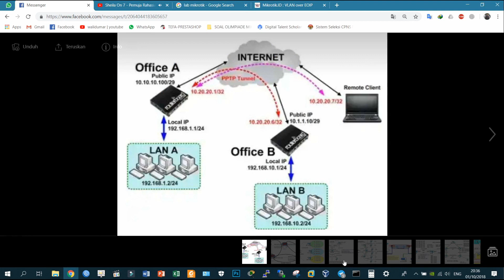DEMO Hasil Konfigurasi PPTP Tunnel Mikrotik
VPN dalah sebuah jaringan komputer dimana koneksi antar perangkatnya (node) memanfaatkan jaringan public sehingga yang diperlukan hanyalah koneksi internet di masing-masing site.
Ketika mengimplementasikan VPN, interkoneksi antar node akan memiliki jalur virtual khusus di atas jaringan public yang sifatnya independen.

Salah satu service yang biasa digunakan untuk membangun sebuah jaringan VPN adalah Point to Point Tunnel Protocol (PPTP). Sebuah koneksi PPTP terdiri dari Server dan Client.
Mikrotik RouterOS bisa difungsikan baik sebagai server maupun client atau bahkan diaktifkan keduanya bersama dalam satu mesin yang sama. Feature ini sudah termasuk dalam package PPP sehingga anda perlu cek di menu system package apakah paket tersebut sudah ada di router atau belum. Fungsi PPTP Client juga sudah ada di hampir semua OS, sehingga kita bisa menggunakan Laptop/PC sebagai PPTP Client.